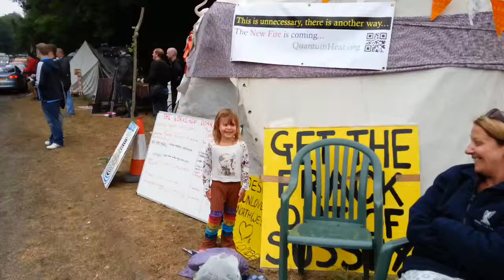QuantumHeat.org at the anti-fracking protest UK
QuantumHeat.org put up a banner to make people aware of the New Fire at the anti hydraulic fracturing protest in Balcombe, Sussex, UK